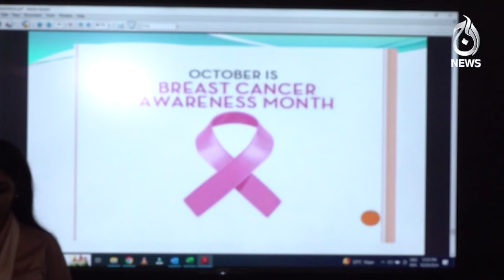Breast cancer affects young girl, men | session at Aaj News - Aaj News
Breast cancer affects young girl, men | session at Aaj News - 29 October 2024 - Aaj News

Spot Light With Munizae Jahangir:
shorturl.at/gwFU6